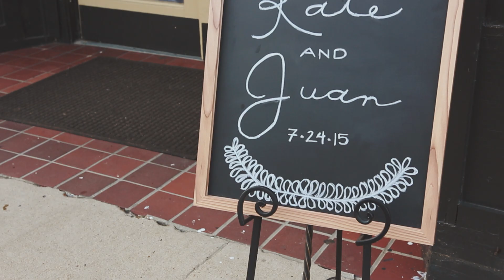Kate + Juan | Wedding Film